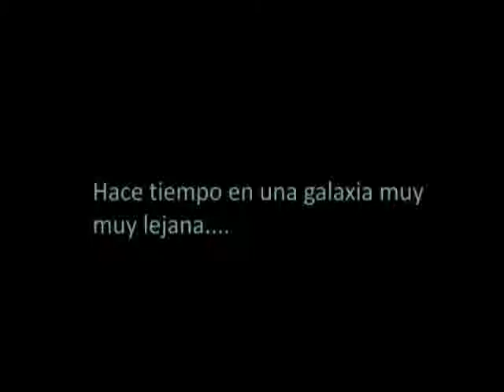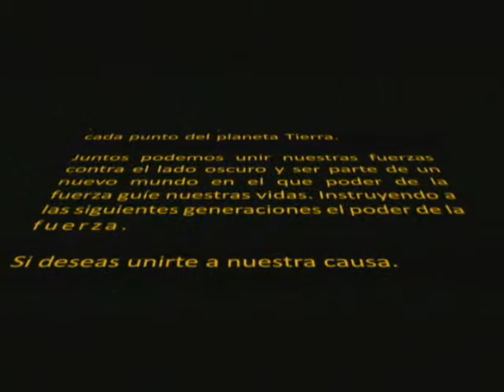Intro star wars episodio 7 año 2015 inicio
ENJOYS FRIENDS OF CHILE THANKS AND THE FORCE ALIVE